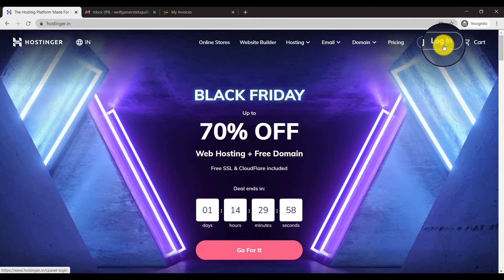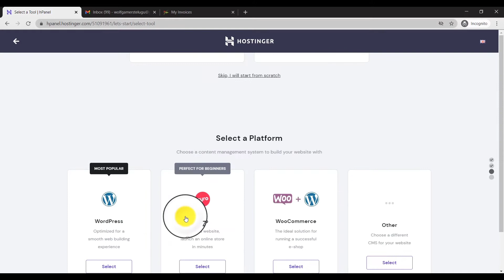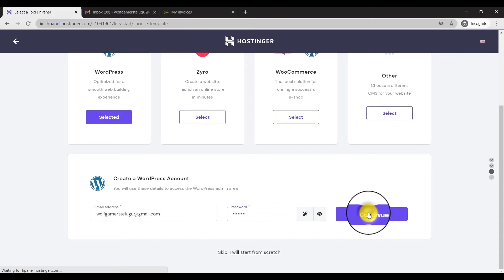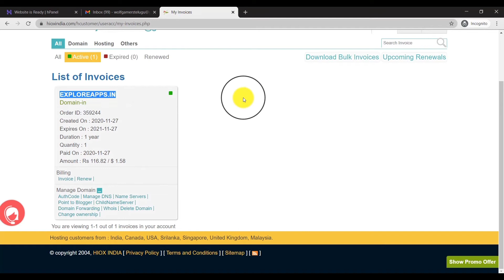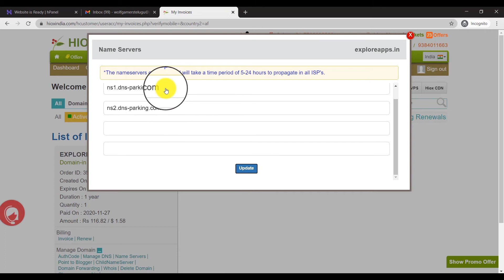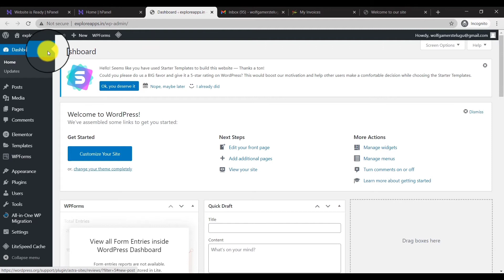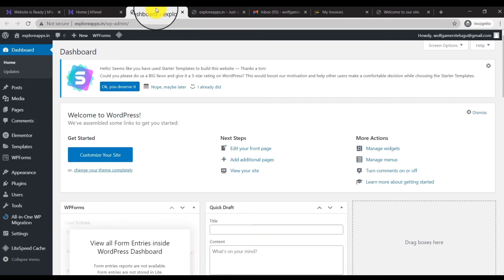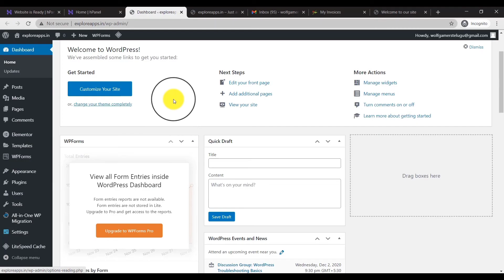How to Install WordPress on Hostinger Hosting in Telugu